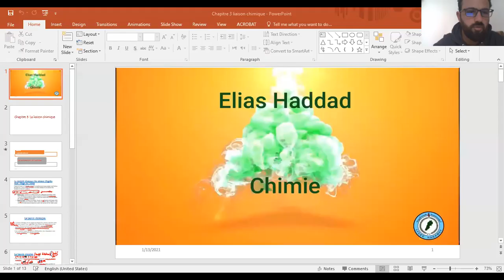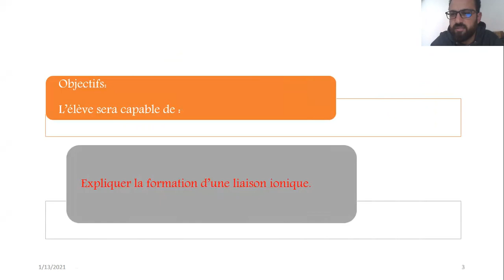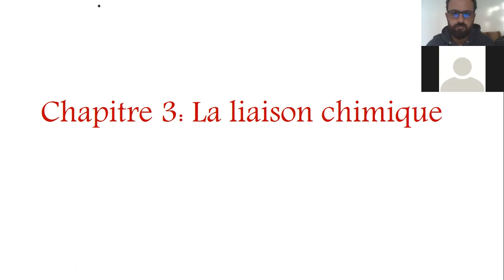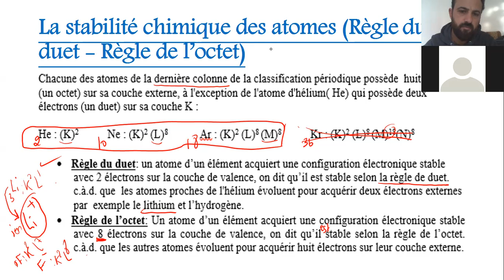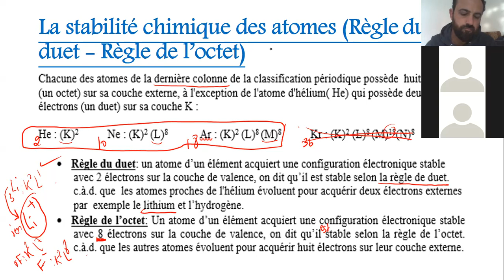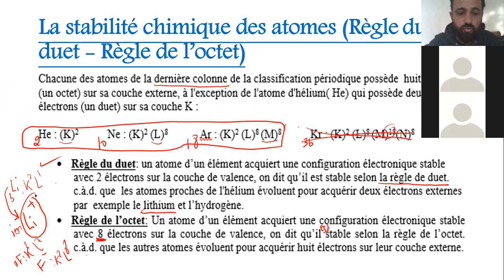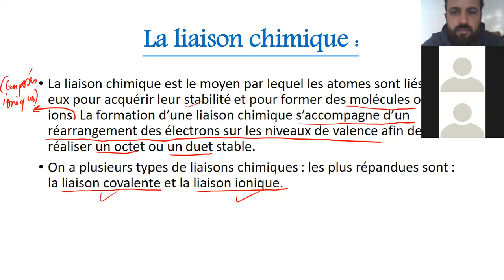EB9-C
Liaison chimique